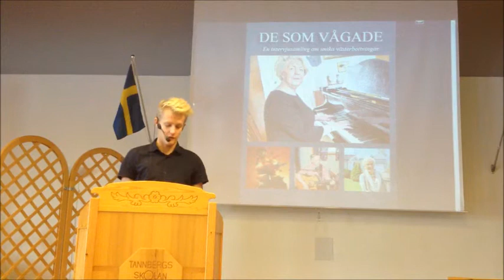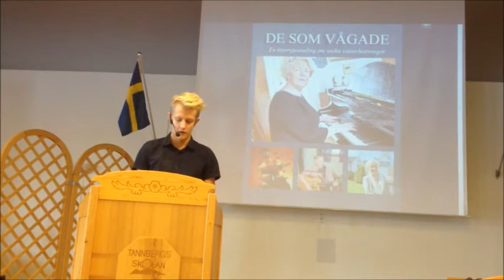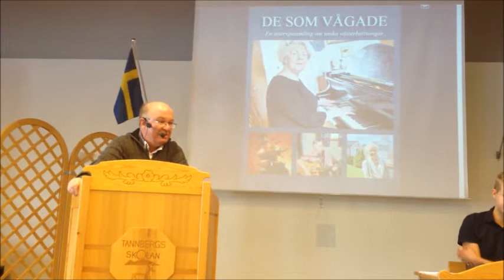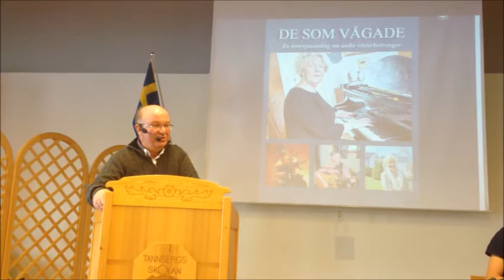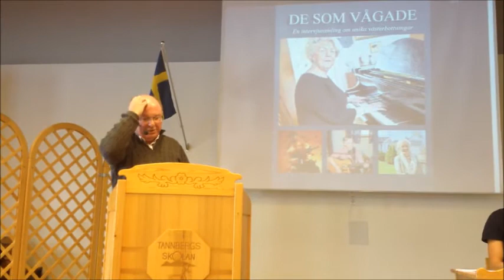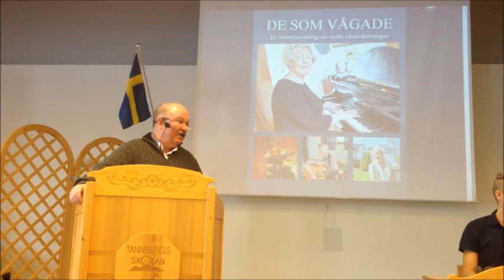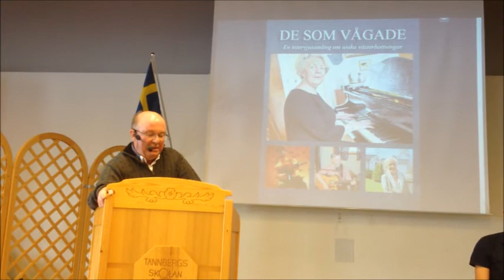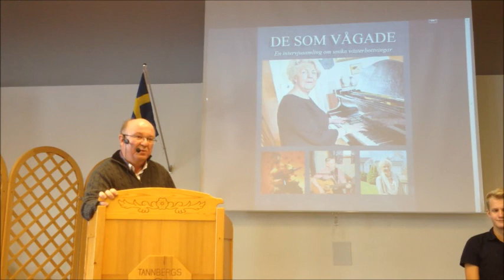Presskonferens "De som vågade" Tannbergsskolan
Presskonferens "De som vågade" Tannbergsskolan 121109
SP3 Tannbergsskolan